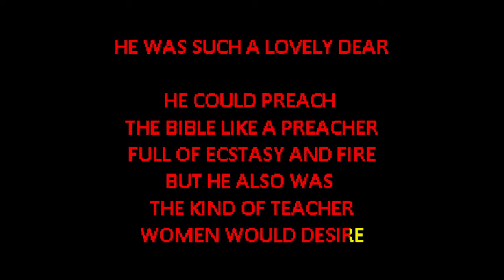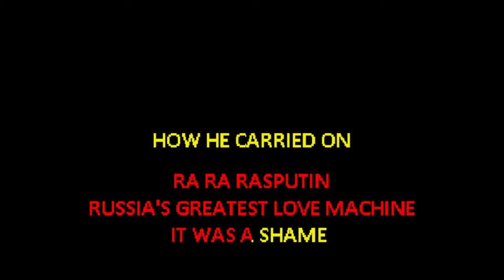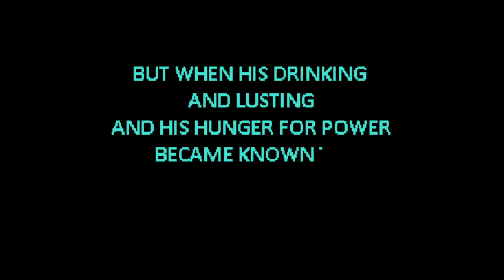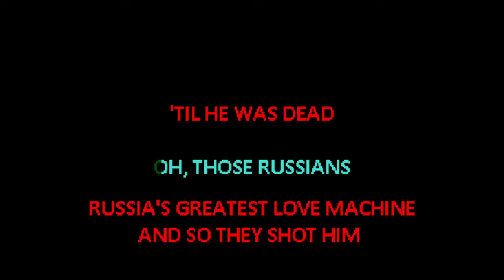Boney M - Rasputin [Karaoke] [for females]